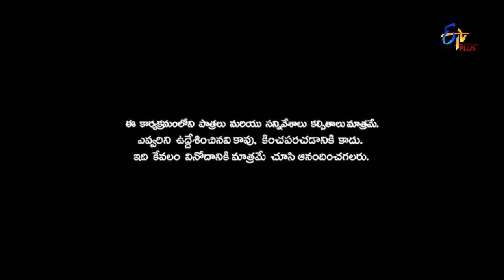Patas | Praveen Performance | 10th December 2019| ETV Plus